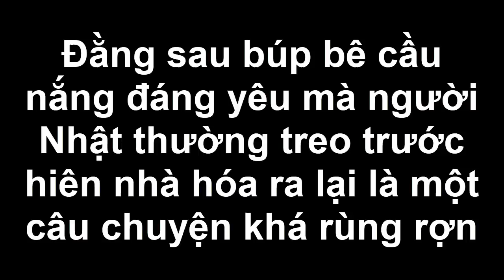Đằng sau búp bê cầu nắng đáng yêu mà người Nhật thường treo hóa ra lại là 1 câu chuyện khá rùng rợn